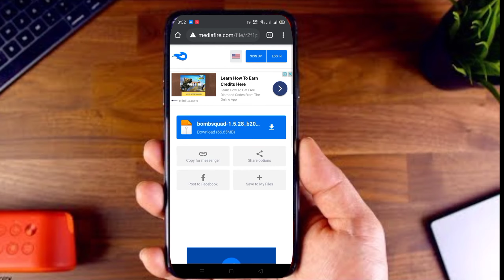Bomb Squad latest verison mod APK | fully unlocked hack | TheAmateurAmmy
Hello guys 👋  it's Ur ammy WELCOME TO MY NEW VIDEO

So you are watching my videos and I hope you enjoy it .Going to post more videos soon about gameplay and more tricks , tips , glitches and many more . Free giveawaus and tournaments as soon as we gather a good audience.

THIS VIDEO IS ONLY FOR ENTRAINMENT AND KNOWLEDGE PURPOSE . IT IS NOT INTENDED TO ANY HARMFUL MEANS .

FOR ANY QUERIES OR SUPPORT

 MEET YOU SOON IN NEXT VIDEO WITH NEW CONTENT.😉